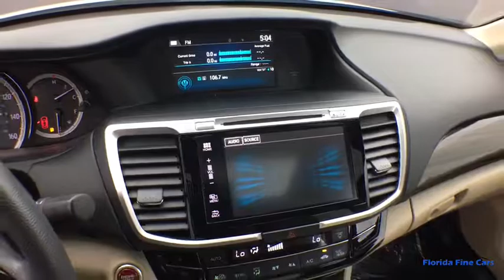2016 HONDA ACCORD Hollywood, West Palm Beach, Miami, Margate, FL 106326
Used 2016 HONDA ACCORD available in Hollywood, Florida at Florida Fine Cars. Servicing the  West Palm Beach, Miami, and Margate, FL area.

Priced below KBB Fair Purchase Price! CARFAX One-Owner. BBB Accredited A+ Beige Cloth Air Conditioning AM/FM radio: SiriusXM Garage door transmitter Low tire pressure warning Power door mirrors Power driver seat Power moonroof Remote keyless entry. White 2016 Honda Accord EX FWD CVT 2.4L I4 DOHC i-VTEC 16VbrbrOdometer is 13355 miles below market average! 27/37 City/Highway MPGbrbrbrAwards:br * ALG Residual Value Awards * 2016 KBB.com Brand Image Awardsbr2016 Kelley Blue Book Brand Image Awards are based on the Brand Watch(tm) study from Kelley Blue Book Market Intelligence. Award calculated among non-luxury shoppers.  Kelley Blue Book is a registered trademark of Kelley Blue Book Co. Inc.brbrbrFlorida Fine Cars has over +1700 vehicles in stock and works with more Banks to help give you as many options as possible. All locations are BBB Accredited; BBB Rating: A+. Come in person or call ahead to set an appointment for a test drive. Buy online and get a car on your time.